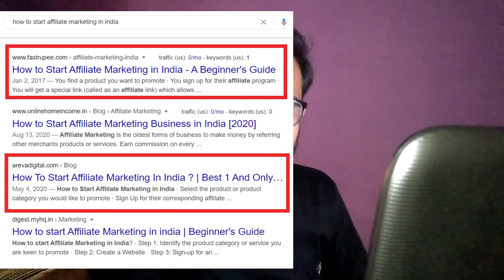[3 super methods] How to start affiliate marketing in 2021 || 3 POWERFUL methods for making money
In this video, you will learn this- How to start affiliate marketing in 2021
🔥 [Hindi/Urdu]

KEEP CONNECT
BE HAPPY.